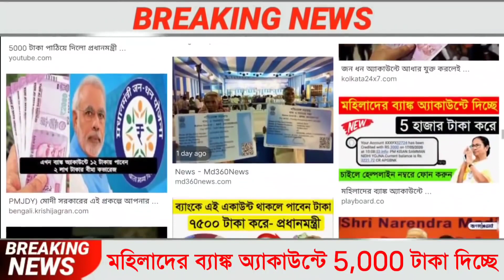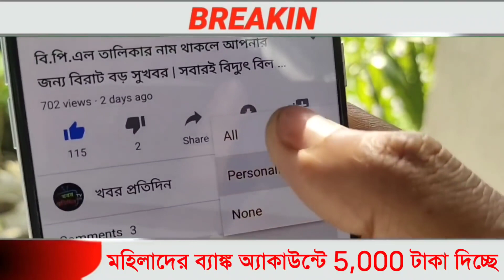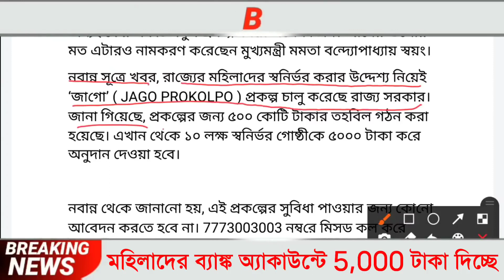মহিলাদের 5000 টাকা দিচ্ছেন মমতা। না পেলে হেল্পলাইন নম্বরে যোগাযোগ করুন। pmjdy